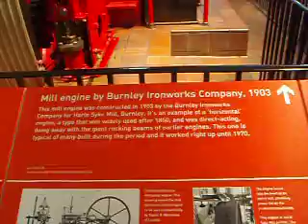Science Museum South Kensington London July 5 2009 010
Science Museum South Kensington London